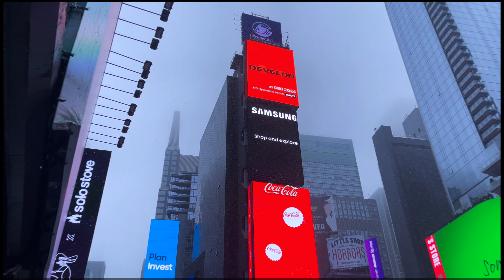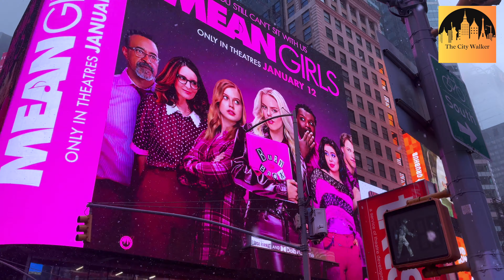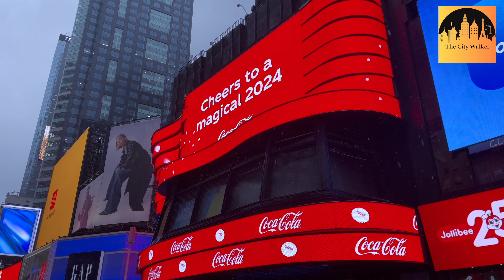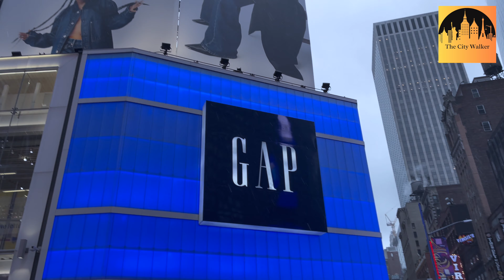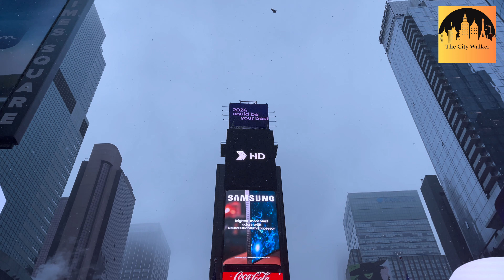🇺🇸 NYC's First Snowfall of 2024 at TIMES SQUARE!! A Virtual Walking Tour ❄️☕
Are you ready for an unforgettable winter experience in New York City?

Please leave a comment telling us which location you want to see next.

👋🏽 Hey there, welcome to The City Walker page! I'm a YouTuber, based in the heart of New York City. My channel is packed with a variety of videos that showcase the best of NYC, both in person and virtually. It's completely free and I guarantee you won't be disappointed. Join me on this journey and let's discover the beauty of NYC together!

🇺🇸4K New York City Virtual Walking City Tour on a Bright Sunny Day! Broadway Flea Market!

🇺🇸New York City in 4K on a Beautiful Sunday. Virtual Walking City Tour on a Bright Sunny Day!

📍 4K Evening Stroll at Mid Manhattan. Little Island, New York Pier 55 to Hudson River Park.

📍 4K Virtual Tour of The Statue of Liberty. A Summer Ferry Ride to The Statue of Liberty 🗽

📍 NYC 4K Virtual Walking Tour of 8th Avenue. Madison Square Garden, Penn Station. ☀️ Hot summer walk: